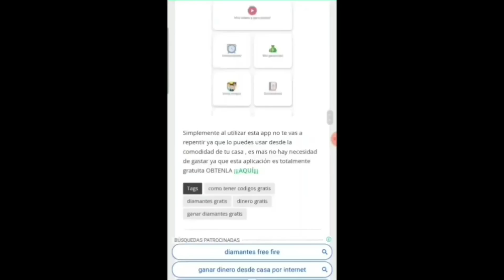LA MEJOR COMBINACION PARA RUSHEAR CON JOSEPH | FREE FIRE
Espero les guste este video chicos en realidad si esta super buena su habilidad sabiendo combinarla con otras que igual te ayuden a darle duro a tus enemigos¡ recuerden dejar su like y suscribirse :D

💎🔥CORRE!! 50 000 PASES ÉLITE🔴GRATIS🔴 PARA Free Fire💎
💎🔴 APURATE CHAVAL!! 20 000 DIAMANTES 🔥💎GRATIS🔥

MI CODIGO REGERIDO DE LA APP:
➡️IX9APX⬅️

🔴REDES🔴
➡️NIMO TV⬅️
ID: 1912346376